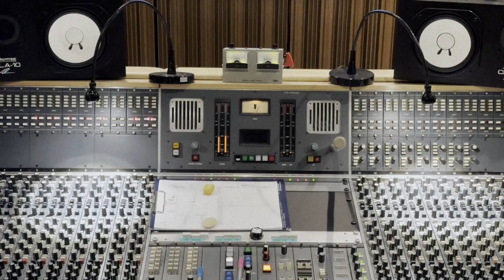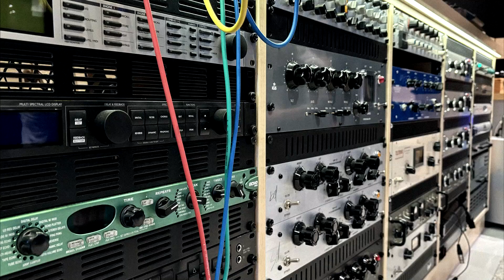Yenisei - Drums recording session for Album 3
Drums recording session at Prusiewicz Studio

Video by Piotr Klamiński

Yenisei is:
Grzegorz Cisek – bass guitar
Michał Gawroński – drums
Piotr Grobelny – electric guitar
Piotr Klamiński – electric guitar
Rafał Piniaź – keys / samples / pads